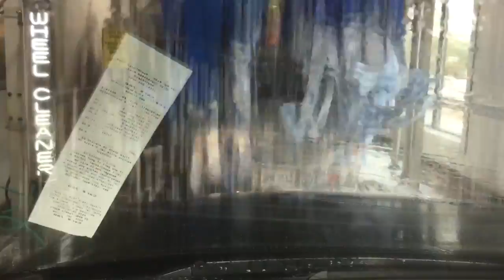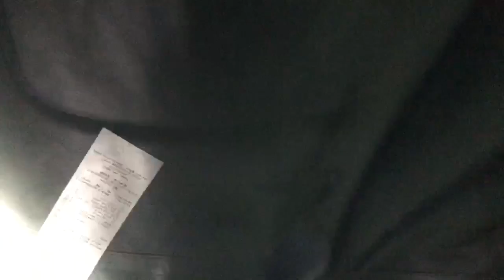Car wash 9